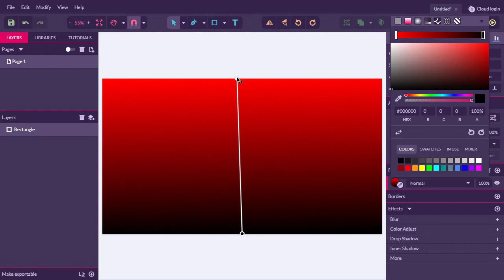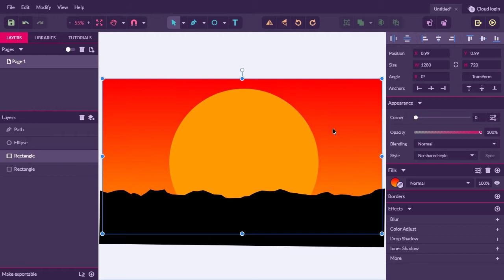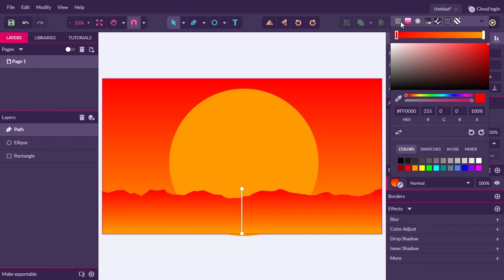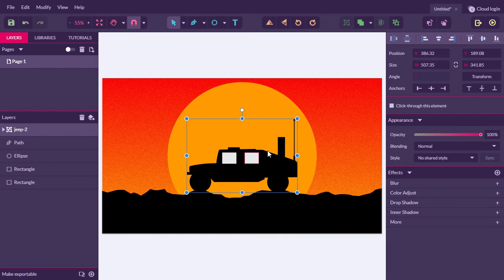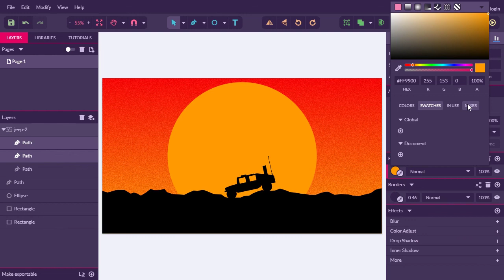Learn to Draw a Simple Silhouette Landscape | # Daily Practice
Daily practice series: Learn to draw a simple silhouette landscape using Gravit Designer.